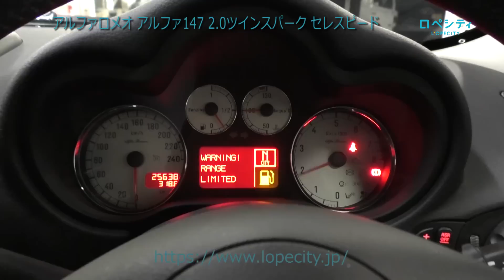アルファロメオ・アルファ147 2.0ツインスパーク セレスピード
アルファロメオのアルファ147 2.0ツインスパーク セレスピードが入庫しました！アルファレッドの147 2.0TSセレスピードが入庫しました！
高級感あるベージュレザー内装にスポルティーバ用のホイールが決まった１台です！！

2008年式 / 走行2.6万km / 車検：2.6 / アルファレッド / 正規ディーラー車

ロペシティ（Powered by L'operaio）では、100～150万円の価格帯を中心とした輸入中古­­車を扱っています。
ロペシティで扱っている全ての車両の動画をご覧になれます。是非ご確認くだ­さい！
ロペシティチャンネル⇒